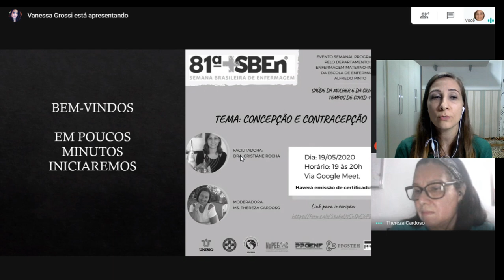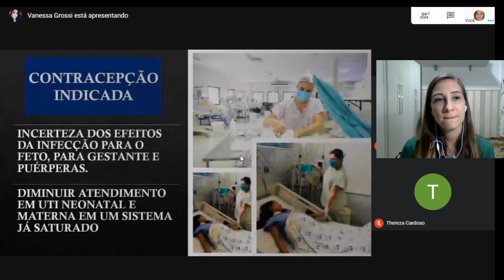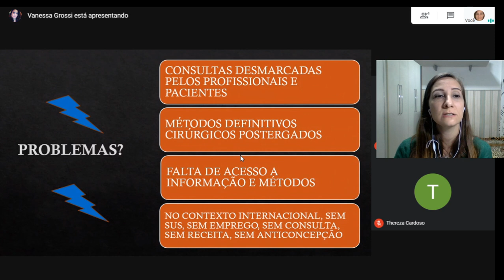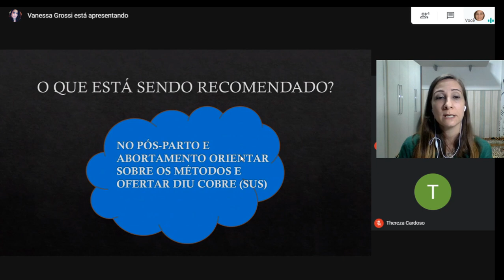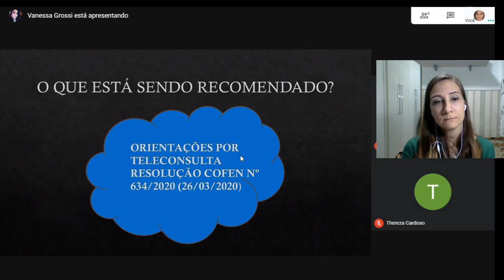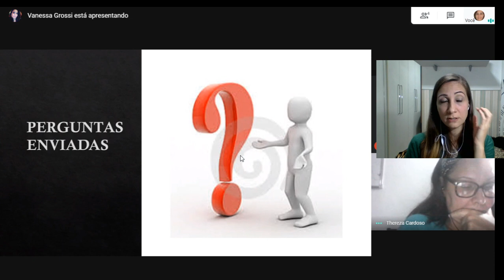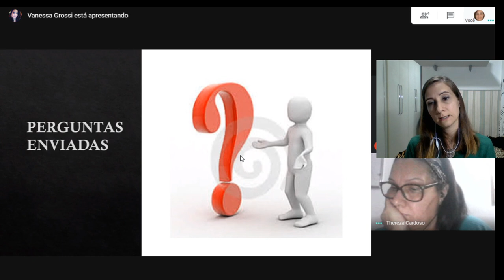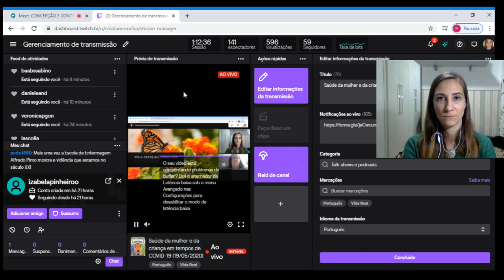Concepção e Contracepção em tempos de COVID-19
A pandemia trouxe uma dificuldade de acesso aos métodos contraceptivos em um período em que se recomenda postergar a gestação. Vamos abordar esta e outras questões neste vídeo.

Apresentação: Profa. Dra. Cristiane Rocha
Moderação: Profa. Ms. Thereza Christina Cardoso.